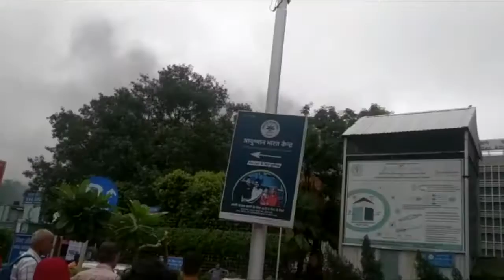Fire breaks out in AIIMS, under control now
A fire broke out at the first and the second floor of the PC building in the AIIMS hospital in New Delhi leading to panic among the people in the premier medical institution, officials said on Saturday. The fire in the PC building, which does not have patients and mainly comprises doctors' rooms, but is situated near the emergency block, has now been brought under control. Former Union Minister Arun Jaitley is presently undergoing treatment at the institution.